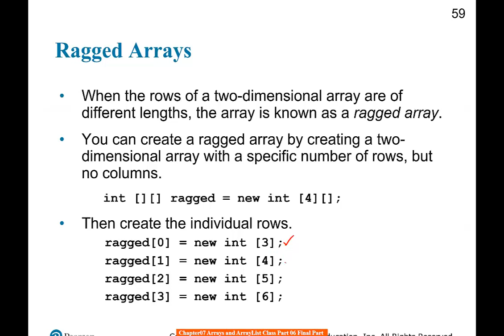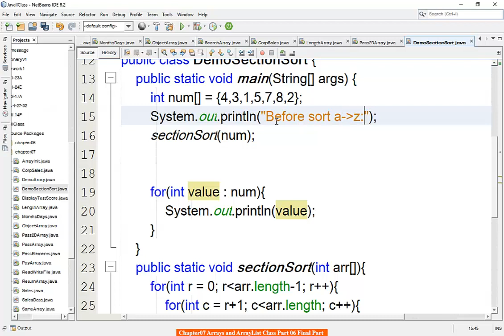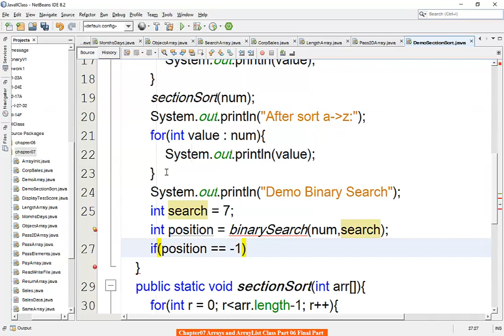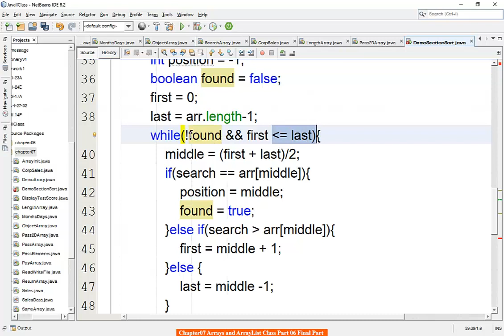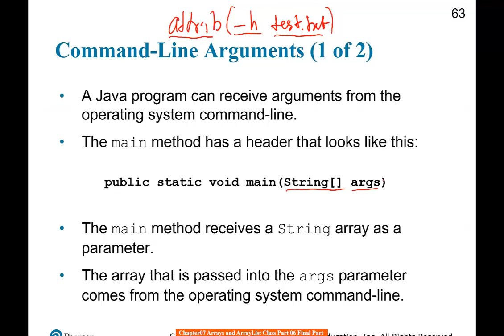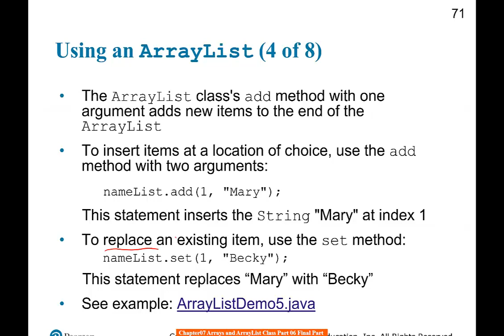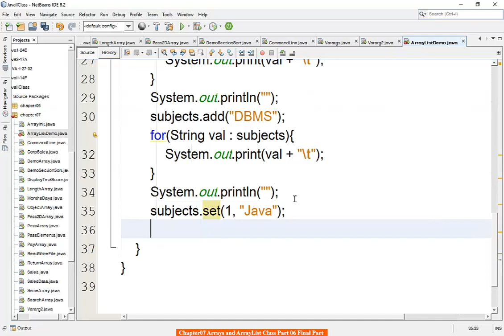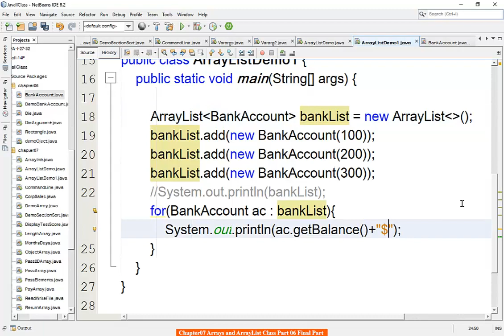Chapter 07 Arrays and ArrayList Class Final Part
ArrayList class